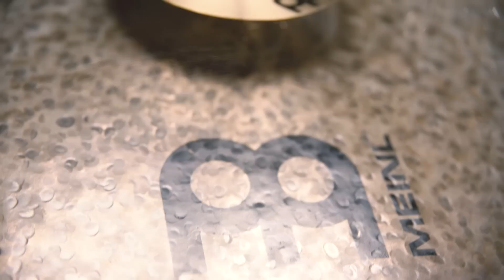Meinl Cymbals - Morten Lund - "Hard Eights"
Morten Lund's Meinl Byzance Cymbal setup from left to right is as follows:

14" Foundry Reserve Hihats
20" Big Apple Dark Ride
06" Splash
22" Foundry Reserve Ride
22" Foundry Reserve Light Ride w/ Meinl Cymbal Bacon
18" Dual Crash

Check out this playlist to see demos of every cymbal in Morten's setup

"Hard Eights" composed by Lyle Mays

Morten Lund: Drums & Percussion
Thomas Fonnesbaek: Acoustic Bass
Per Gade: Guitar
Anders Rose: Piano & Keyboard
Pelle Fridell: Tenor Saxophone

Drum Recording & Mix by Sven Peks @ Audiolodge Studios

Track recorded may 2019 by Frederik Rosenkjaer at Blackburst Audio Studio, Hillerod Denmark
Mixed by: Morten Lund & Frederik Rosenkjaer at Blackburst Audio Studio